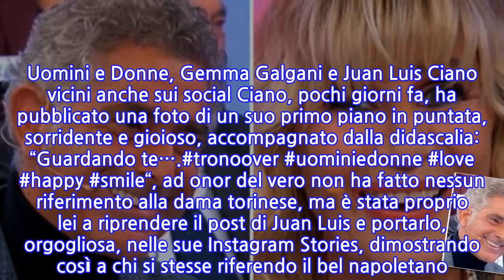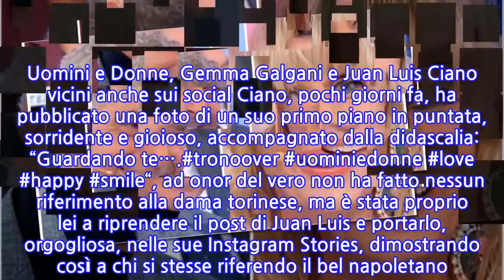U&D, lo scambio di messaggi tra Gemma Galgani e Juan Luis Ciano: "Mi sveglio e ti penso"